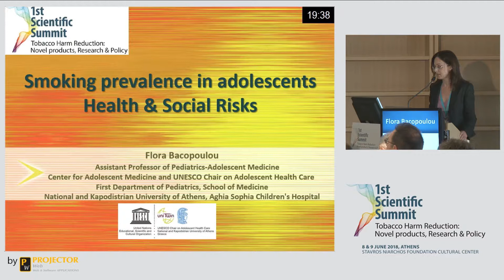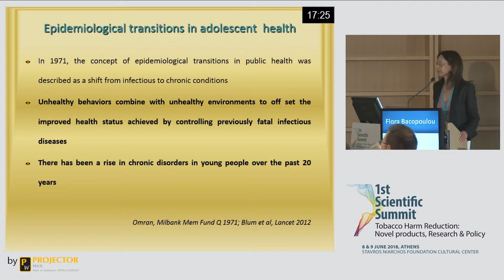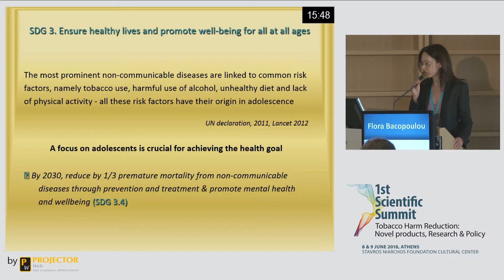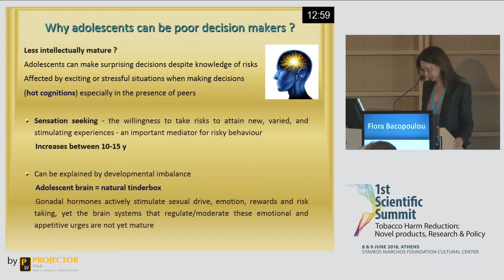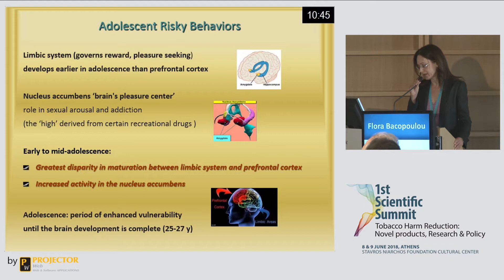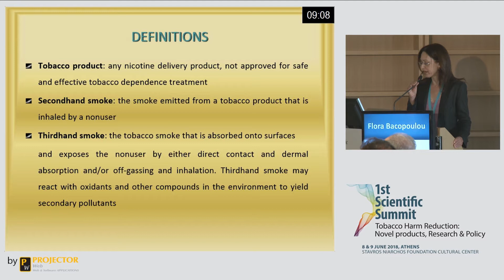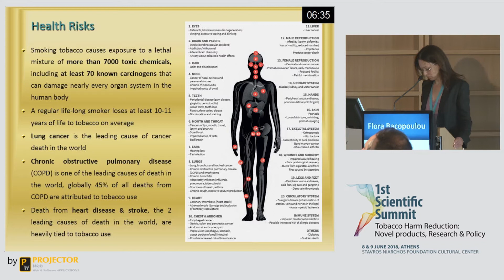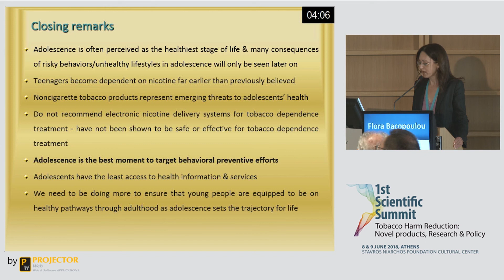Flora Bacopoulou || Smoking prevalence in adolescents - Health & Social Risks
Session: Epidemiology - Facts & Trends